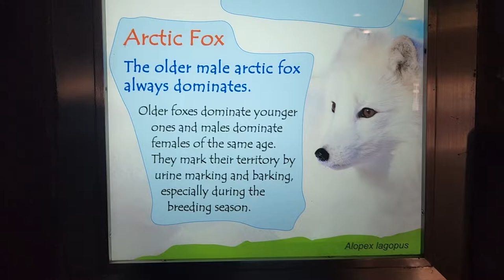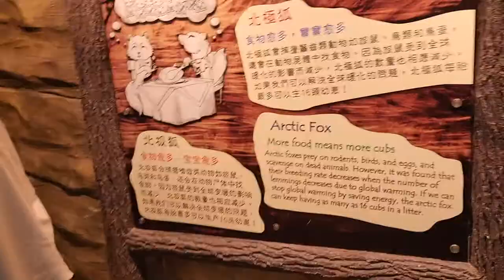香港海洋公園 (高峰樂園冰極天地雪狐居) - 2022年10月14日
錄影日期:2022年10月14日
錄影器材:Samsung Galaxy S22+ 5G
剪輯軟件:iMovie (Apple macOS)
影片解像度:1920x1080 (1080p,Full High Definition)
影片長度:1分25秒